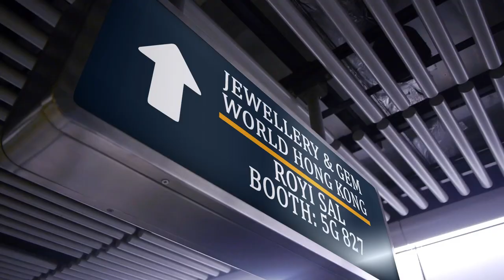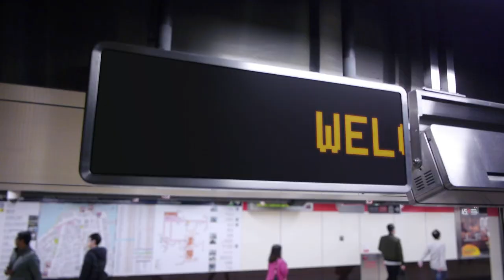Royi Sal Jewelry at HK Jewellery & Gem World Exhibition 2024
We are excited to announce that Royi Sal Jewelry is showcasing our finest handcrafted collections at the HK Jewellery & Gem World Exhibition! As a leading jewelry manufacturer with over 20 years of experience, we specialize in both OEM and ODM services, offering exquisite designs and custom pieces tailored to your brand's needs.

Visit our booth to explore the latest jewelry trends, meet our team of experts, and discover how we can be your long-term partner in delivering exceptional quality jewelry.